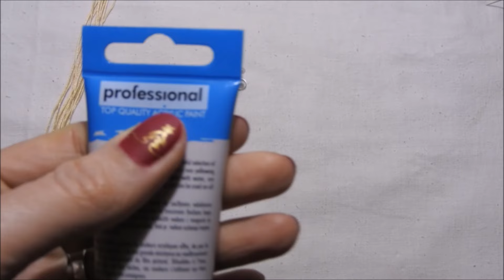Macrame Angel Christmas Decoration ♥ DIY ♥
DIY Macrame Angel Tutorial .In this easy Macrame tutorial I'll show you How to Make Christmas Decoration  with  Easy and Simple Macrame pattern . Perfect for beginners to learn macrame step by step. It maybe looks complicated but its not. I love Macrame Angel making and today you'll learn also  how to make Christmas Decoration .This New macrame Design is very easy to learn and in just 15 min you will learn how to make Simple Macrame Angel For you or someone you love!
•I hope that you will like and enjoy in  this Amazing DIY Idea

💥Share my videos and help me to attract more people to fell in love with Macrame craft